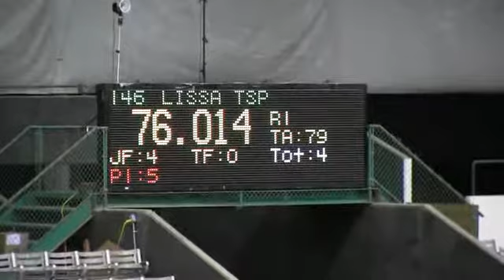Video of LISSA TSP ridden by CHRISTIAN ROGGE from ShowNet!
LISSA TSP ridden by CHRISTIAN ROGGE at Great SouthWest Winter Series III.  This round is from class 253, $25000 GSEC Grand Prix and finished 6 of 15.